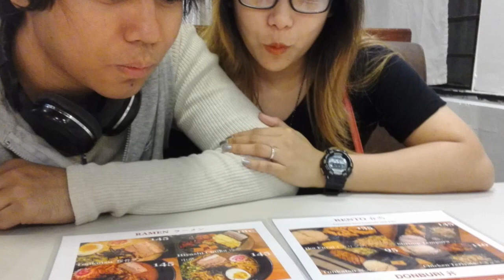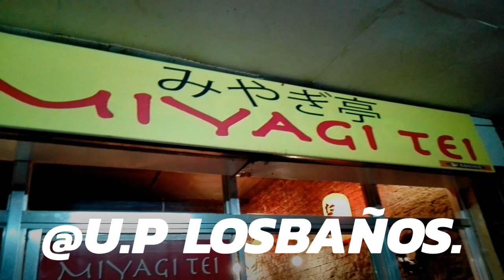Juan way:A blessed travel vlog#1 (MASARAP NA JAPANESE FOOD? NASA LOS BAÑOS?)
Hi, need easy money!? Its a 101% legit☝😇 Immediately you can get P50 for you to buy load, pay bills and more on the GCash app!